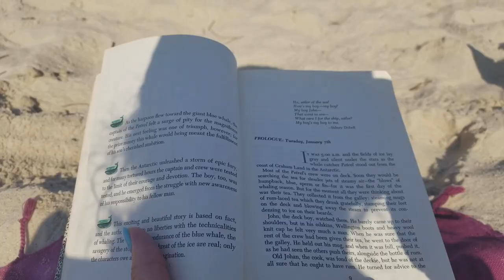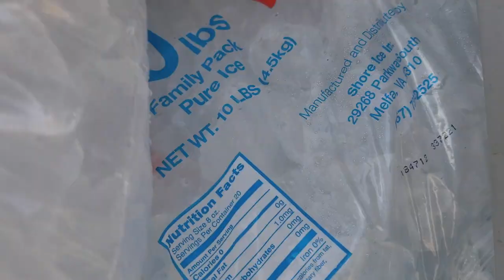Kiptopeke State Park - 2019 (Watch in HD!)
This is a video of my adventures at Kiptopeke State Park with my family this past summer :)

Song: Ode To Sunshine by Edward Elysseus